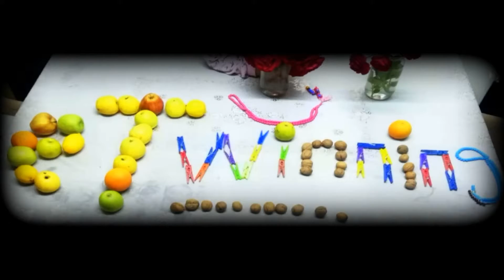9 Mayıs eTwinning Günü -Ortaköy Şehit Jandarma Binbaşı Adil Karagöz İlkokulu-9 May 2020 Ewinning Day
Ortaköy Şehit Jandarma Binbaşı Adil Karagöz İlkokulu  Dersimiz Drama ve Kids Arts Adventures proje ekiplerinin 9 Mayıs 2020 eTwinning Günü için hazırladıkları çalışmayı izlemek ister misiniz?

9 May 2020 Ewinning Day